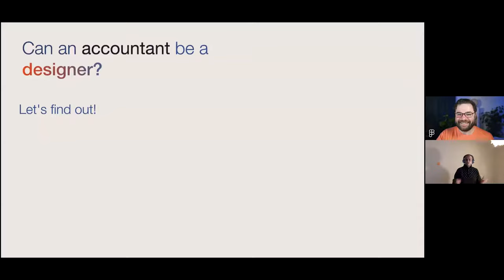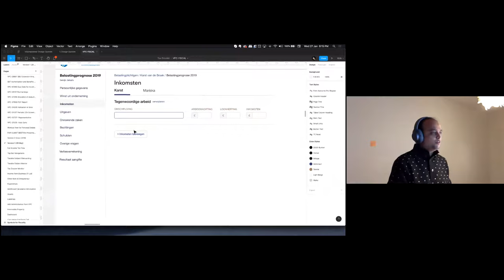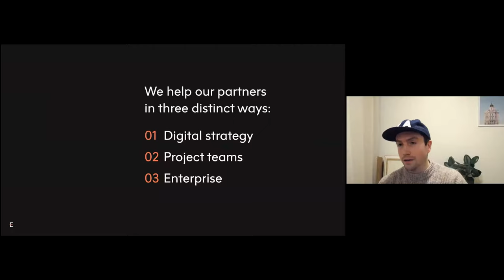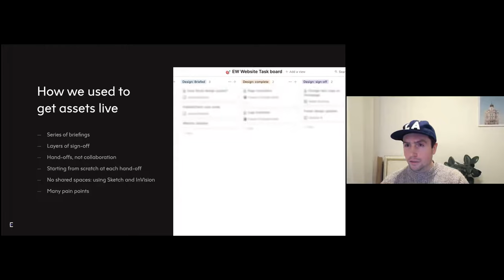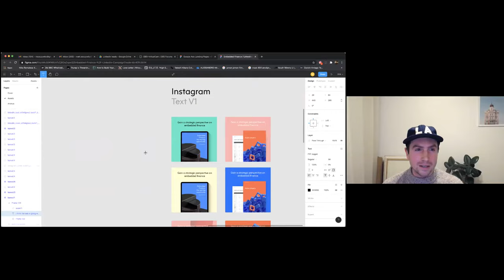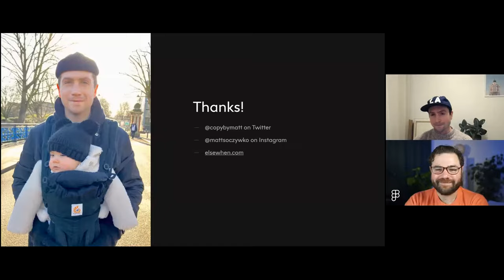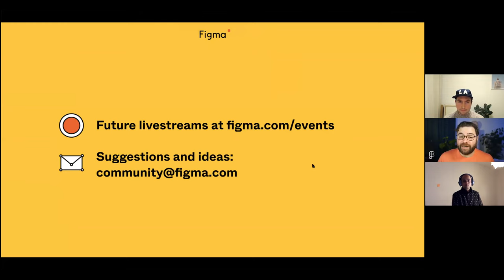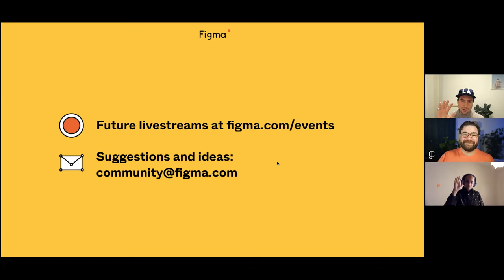In the file: Unexpected design stories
Is it true, anyone can be a designer? Join us as we explore unexpected design stories. From accountants to marketers, see how they are creating and collaborating in Figma.

Timestamp:
0:00 Introduction
0:38 Can an accountant be a designer? Guarav Mathur from VisionPlanner
12:49 How productivity unlocks creativity, Matt Soczywsko from Elsewhen
33:30 Q&A